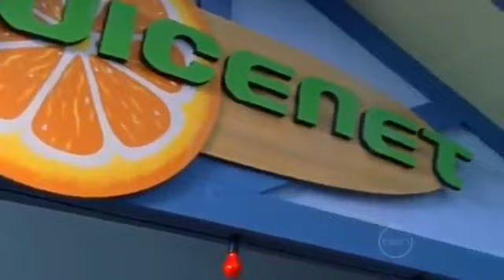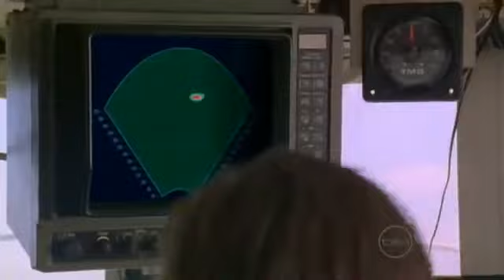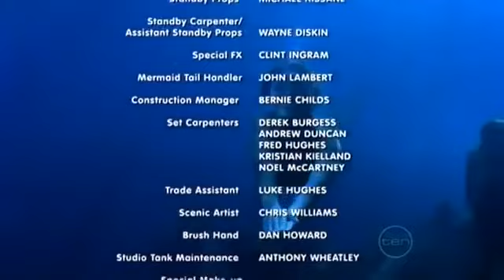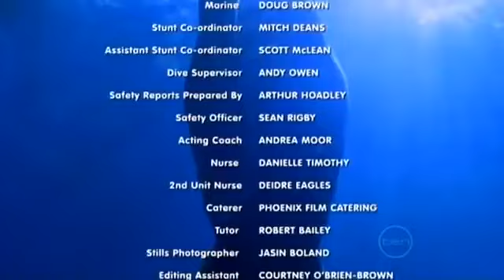H20 saison 1 épisode 3 en français